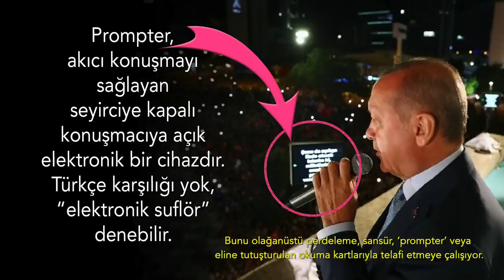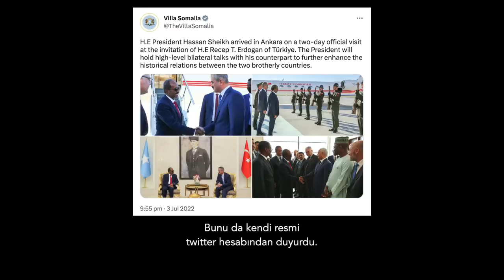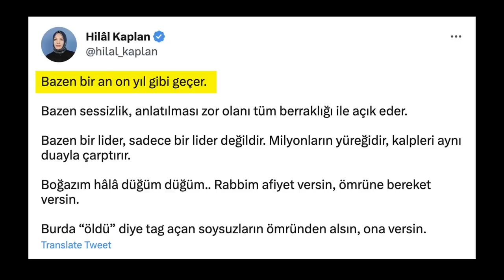Erdoğan’ın yakın çevresi -içten içe- tükendiğini görüyor. | Tarık Toros | Analiz | 30 Nisan 2023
30 Nisan 2023

• Erdoğan’ın sağlığı son iki yıldır geri döndürülemeyecek biçimde kötüledi.
• Erdoğan’ın yakın çevresi -içten içe- tükendiğini görüyor.
• Ne tıp, ne alternatif tıp, ne de “ömrümden al, ona ver” duaları çeviremiyor artık.
• Zannedildiği gibi en büyük korkuları seçimi kaybetmek değil:
• Erdoğan’ın yokluğu!
• Dünya, Erdoğan’ın zamanının tükendiğinin farkında.
• Peki ya rejim?
• İnşasında mühim rol üstlendiği rejim de onunla birlikte sona erecek mi?